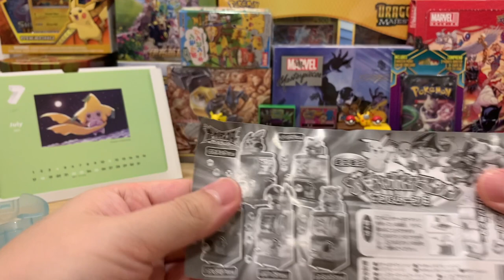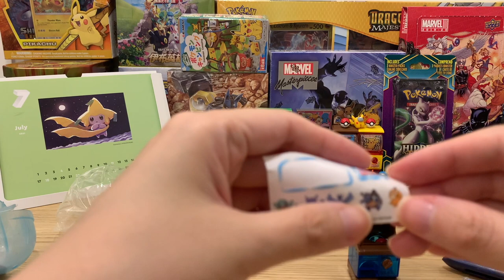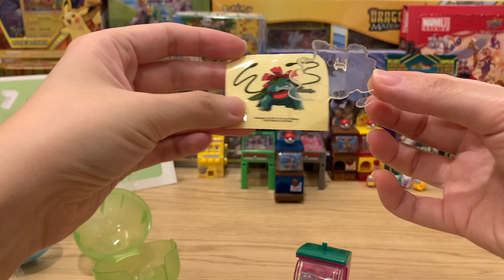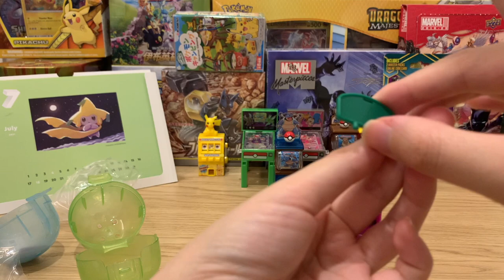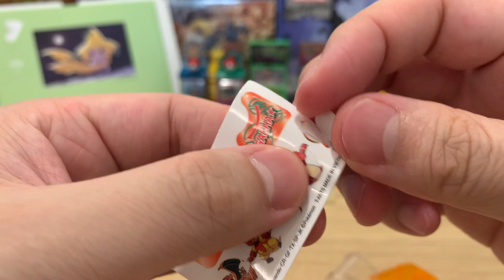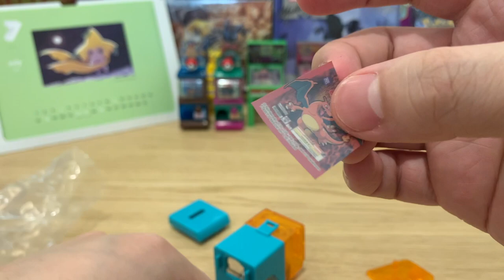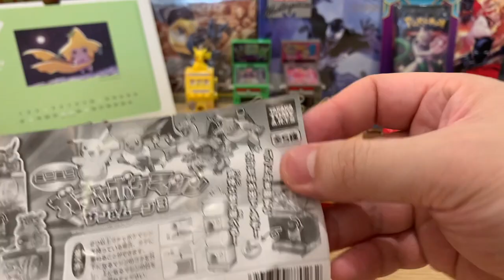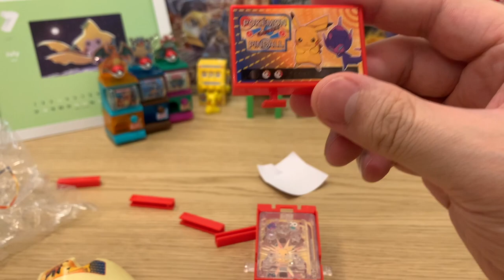GACHACEPTION : MINIATURE GACHAPON / GASHAPON POKEMON CAPSULE MACHINES UNBOXING 開箱 ミニミニガチャポケマシン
Kanto starters Mini Gachapons that have Gachapons inside them that was from a Gachapon machine! Pokemon Mini Vending Machine Surprise Toys are so detailed / ガシャポン　ポケットモンスター　ミニミニガチャポケマシン　フィギュアコレクション２
/ ミニミニガチャポケマシーン サン&ムーン2 ポケモン ガチャガチャ ポケットモンスタ

Mini Mini Gacha PokéMachine (ミニミニガチャポケマシン) are tiny, working Gachapon machines made by Takara Tomy (now made by Takara Tomy ARTS). The toys are, hilariously, Gachapon toys themselves. Each toy comes with the tiny machine itself, a figure to perch on top of it, tiny Pokéballs, and tiny capsules with a seal of the featured Pokémon on it. The number of Pokéballs and capsules included with the toy vary depending on the set. The minature machines are also stackable, just like real-life Gachapon machines.

Today we unbox & build Takara Tomy Gachapons /Gashapon that contain Pokemon Gachapons and another mini pinball machine ! We open Charizard, Blastoise & Venusaur